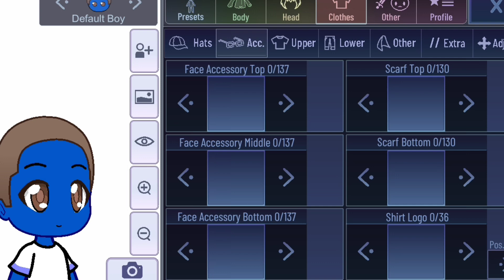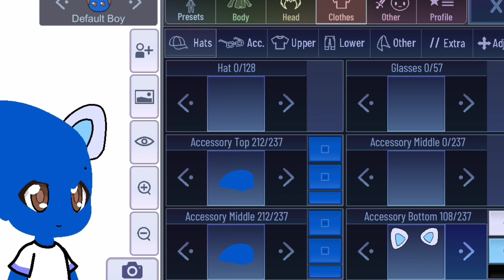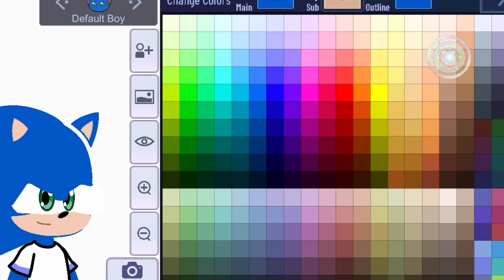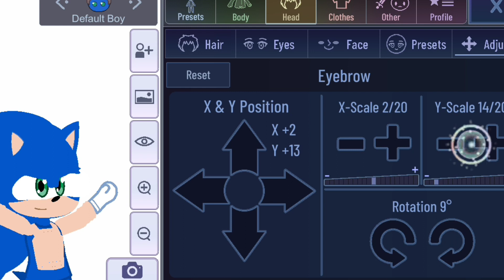HOW I MAKE SONIC IN GACHA CLUB(Requested TwT)READ DESCRIPTION!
IF YOU'RE GOING TO USE THE DESIGN GIVE CREDIT,THANK YOU:)